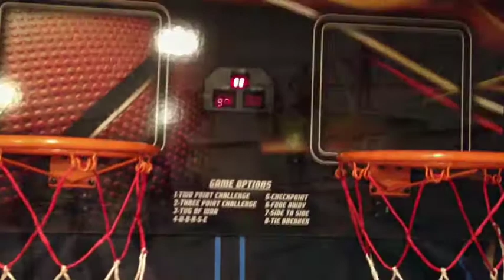Wintertime Fun 2013